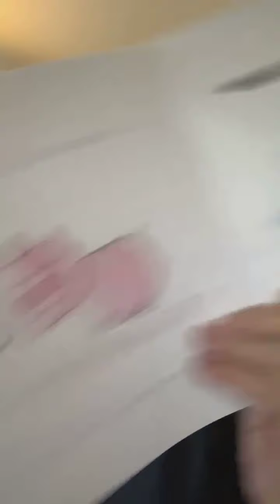SPOT OF SUNSHINE - 153 - ZEN PIG